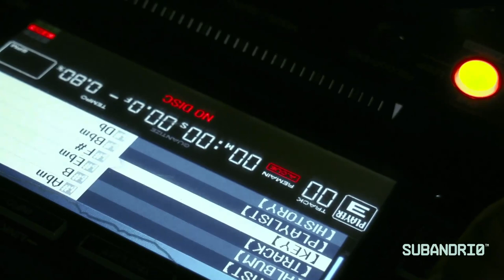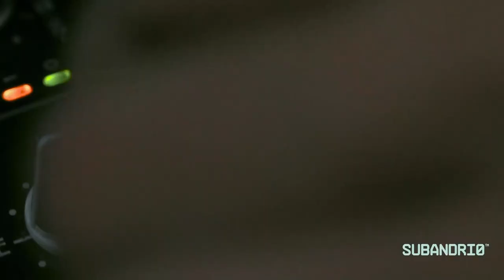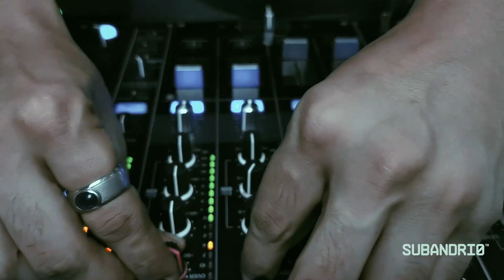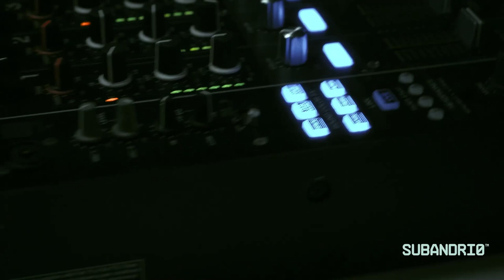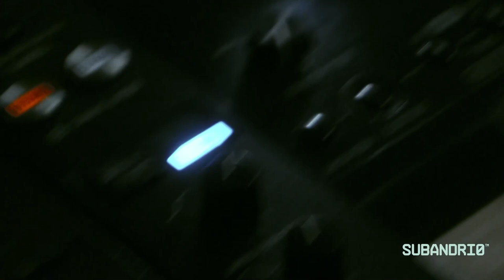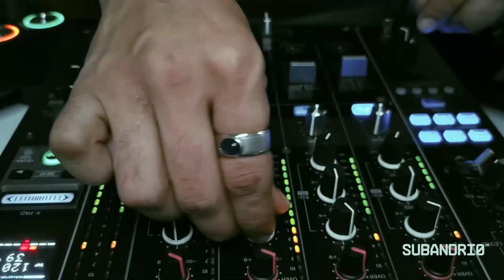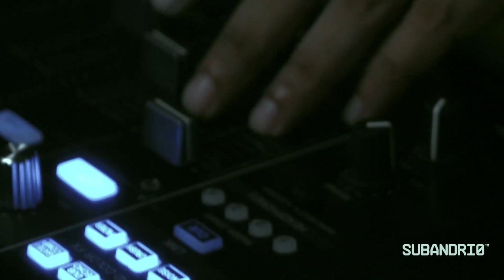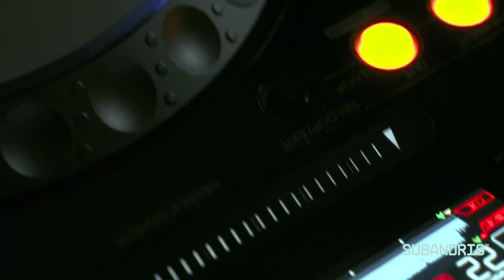Subandrio for Progresivna Suza 2nd Birthday Stream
UPDATE: We had lot of problems with YouTube, Internet in Sri Lanka and time to finish this project so sorry for some mistakes in editing, hope you will all enjoy this breathtaking musical journey and experience with Sri Lanka gem Subandrio.

12pm Subandrio [Sri Lanka]

Belgrade 6pm  I Colombo 10:30pm I Buenos Aires 2pm I Tel Aviv 9PM I Melbourne 4AM I New York 2PM I London 5PM

Powered by Underground Milano

Progresivna Suza will celebrate second birthday in the way the current Covid situation dictates, through online streams which will last three days from December 4th to 6th via our YouTube channel.

In honor of the unforgettable celebration of our first anniversary, we are preparing the second one together with great guests! In collaboration with the Underground Milano we will listen to the highest quality performers who will heal your body and spirit in the exhausting 2020.

Support Us!